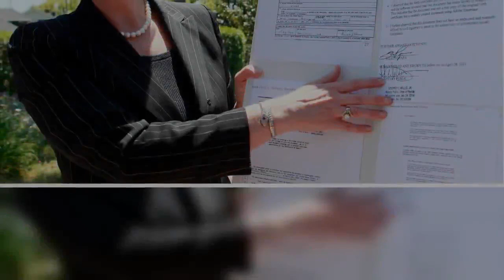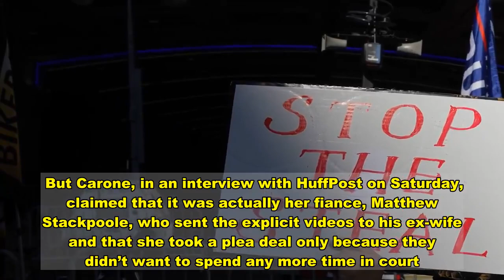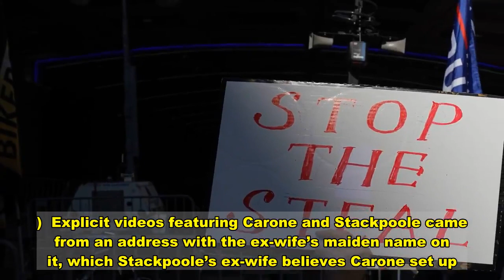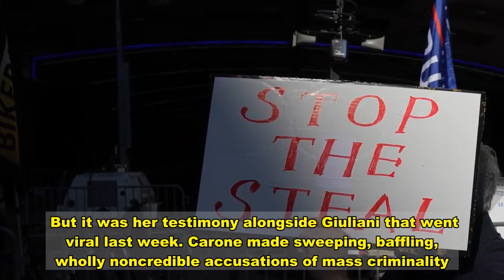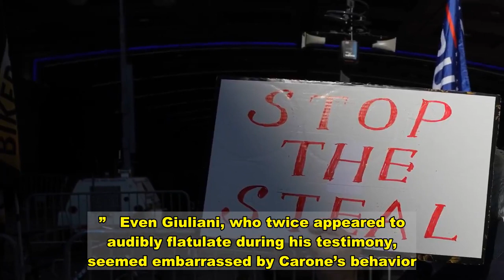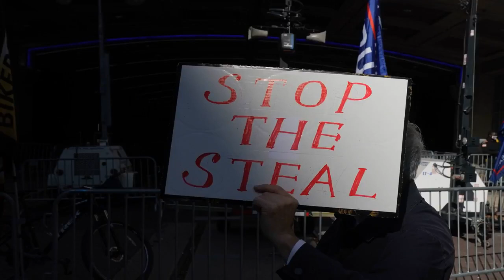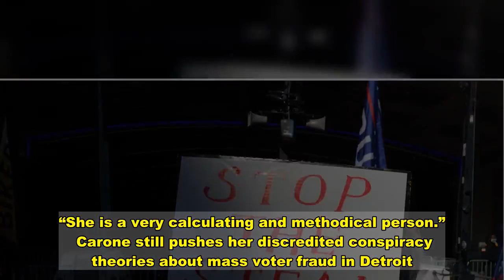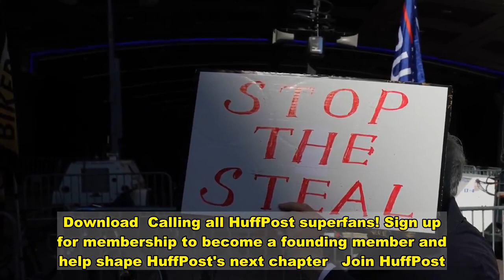Rudy Giuliani's 'Voter Fraud' Witness Accused Of Framing Woman For Stealing Sex Videos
A Donald Trump supporter who gave bizarre and discredited testimony about voter fraud in Detroit was recently released from probation after being accused of sending pornographic videos to her fiance’s ex-wife and framing the woman for stealing them, HuffPost has learned.  Mellissa Carone, a contract information technology worker for a voting systems company, made sweeping allegations about mass voter fraud when she testified in hearings before the Michigan Senate and House last week.   She was previously charged under the name Mellissa Wright with first degree obscenity and using a computer to commit a crime. Under a plea agreement, she reduced her charge to disorderly conduct and received 12 months of probation, a spokeswoman for the Wayne County, Michigan, prosecutor’s office told HuffPost. Her probation ended on Sept. 13, just weeks before Election Day, when a temporary staffing agency employed Carone to assist Dominion Voting Systems in Detroit.  But Carone, in an interview with HuffPost on Saturday, claimed that it was actually her fiance, Matthew Stackpoole, who sent the explicit videos to his ex-wife and that she took a plea deal only because they didn’t want to spend any more time in court. Stackpoole also admitted to HuffPost in a text message that he sent the videos and suggested that police officers knew he had done so when officers “took [Carone’s] official ‘confession.’”  “The reason I got charged for it is it was sent off of my phone,” Carone, a self-proclaimed cybersecurity analyst, told HuffPost. “I just said screw it, I’m going to have to take it.”  Carone’s alleged computer crime and false accusations about hacking are directly relevant to her credibility.   The Trump campaign and the president’s personal lawyer, Rudy Giuliani, put Carone forward, presented her as a credible witness and asked state legislators to disenfranchise millions of Michigan voters and declare Trump the winner of Michigan’s electoral votes based in large part on Carone’s claims.   Giuliani, who appears to have blocked this reporter on WhatsApp after being asked if he’d worked out a deal for a pardon with Trump, could not be reached for comment on whether he still thinks Carone’s claims are credible.   Stackpoole’s ex-wife, the target of the pair’s wrath, provided HuffPost with a prosecutor’s letter naming her as Carone’s victim, and her former attorney corroborated her story. She told HuffPost that the couple had torn her life apart. (HuffPost is not identifying the ex-wife out of concern for the privacy of Stackhouse’s minor son.)  Explicit videos featuring Carone and Stackpoole came from an address with the ex-wife’s maiden name on it, which Stackpoole’s ex-wife believes Carone set up. Stackpoole, according to police records, claimed his ex-wife unlawfully accessed his account, a false allegation that Carone also made.   Carone later denied to police that she sent the videos but then confessed she did send them, adding that she wanted to send her boyf